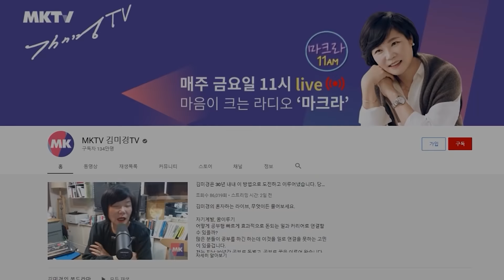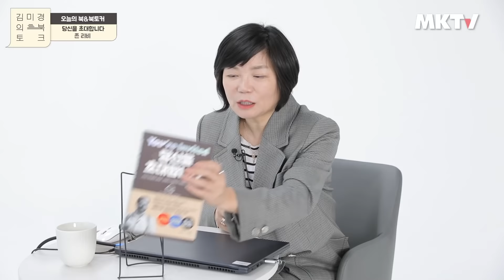🙆🏻‍♂️[ENG sub]평범했던 인플루언서의 특별한 커뮤니티 만드는법 - 존리비 '당신을 초대합니다' 김미경의 북토크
🙌 나만의 꿈을 이루고 싶다면? MKYU 열정대학생되기

👩‍🦱 미경 언니의 Real 일상생활 엿보기. 김미경의 인스타그램